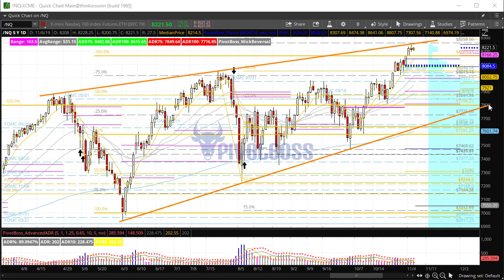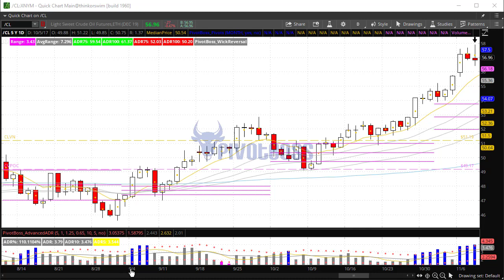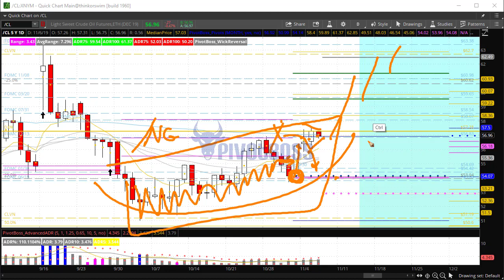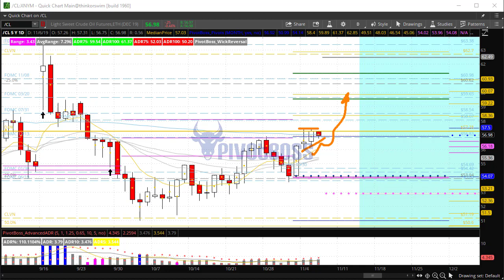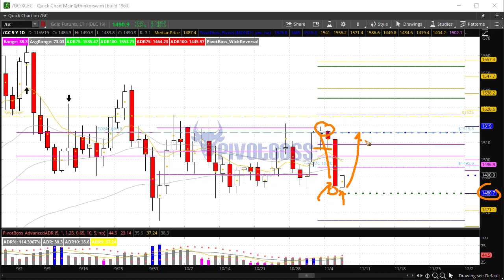PivotBoss Pre-Market Video [November 06, 2019]: Gold Building for Big Breakout Soon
November 06, 2019 — WEDNESDAY AM

The ES and NQ are currently trading within narrow ranges ahead of the RTH open, and remain near all-time highs. Overall, these markets remain strong, but a short term pullback could still be seen, likely to the 8-period average. Crude Oil appears to be building for a breakout move soon, as is Gold futures.

Cheers!